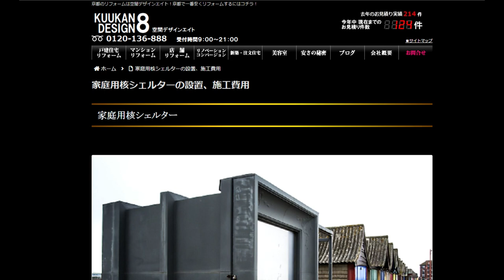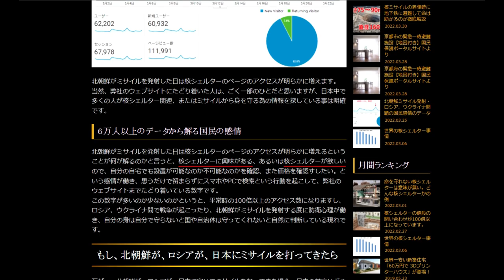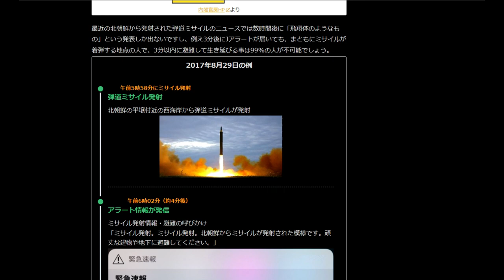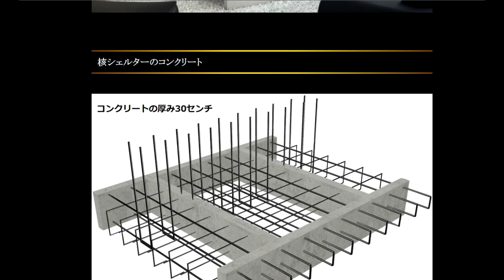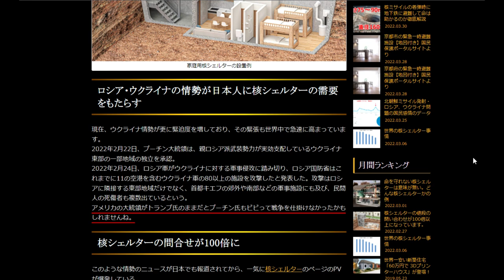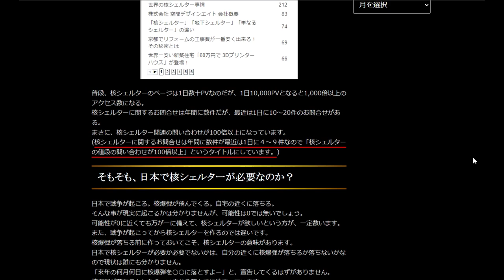【隠居TV】核シェルターを作る。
家庭用核シェルター建築会社

「件名：速稼塾（あなたのお名前）」